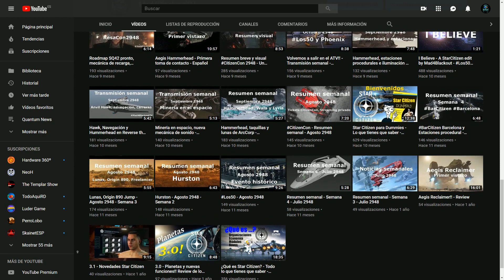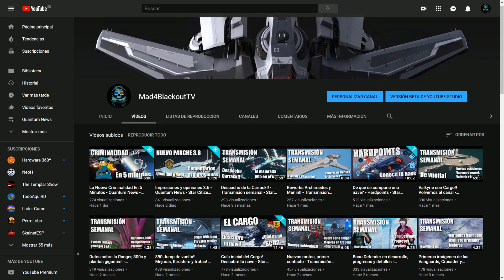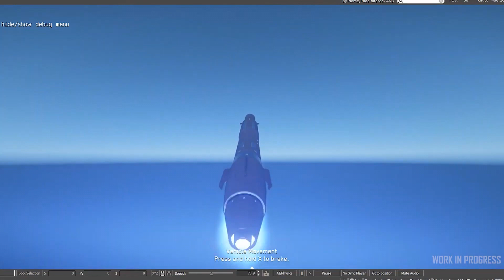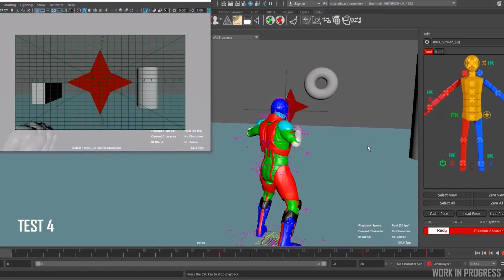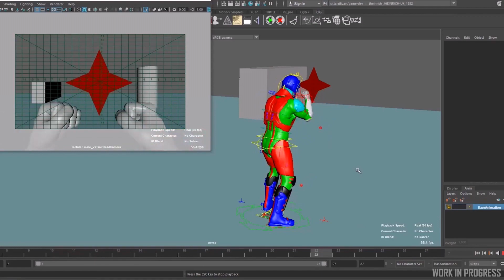Combate cuerpo a cuerpo! - Transmisión semanal - Star Citizen en español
Cumplimos un año transmitiendo! Y casi dos con el canal!

Saludos ciudadanos, bienvenidos de vuelta. Esta semana tenemos datos sobre la Ballista, que en esencia son comentarios, imágenes del sistema cuerpo a cuerpo e imágenes de los props de la 980 Jump.

La verdad es que nos están poniendo los dientes largos con la 890, y es algo que se les da bien hacer, pero ya veremos cuando nos la sacan.

El nuevo sistema de cuerpo a cuerpo es prometedor, pero habá que ver cómo nos llega. o7

Sin más, que lo disfruteis!

Canal de Telegram de la comunidad hispana de Star Citizen para no perderte ninguna noticia

Discord de la comunidad Skainet, punto de encuentro hispano de StarCitizen

Compartir es vida!